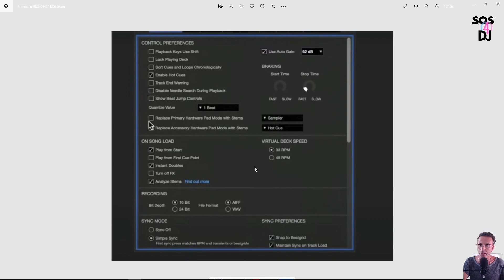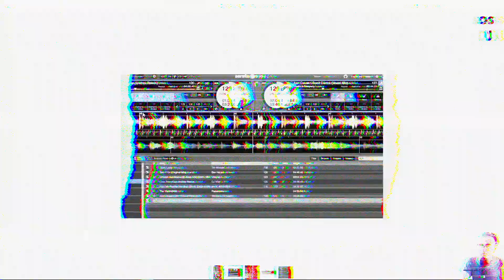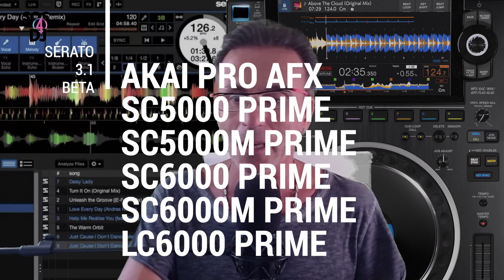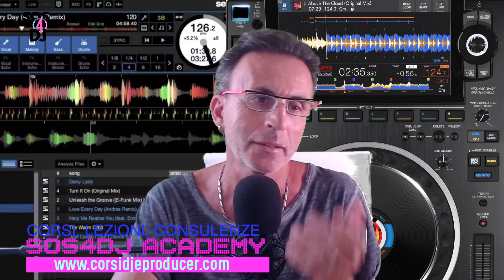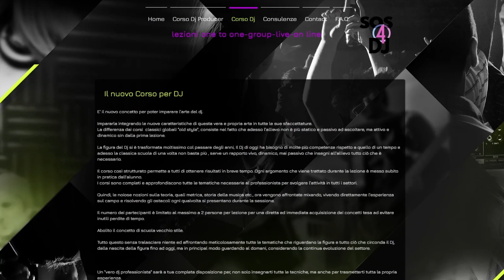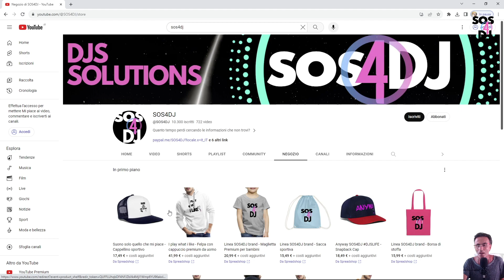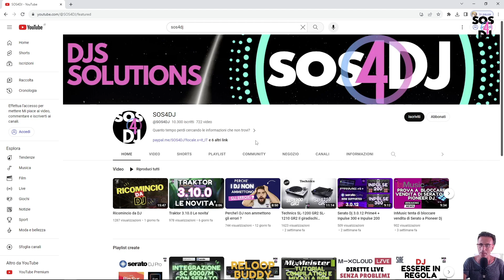Serato Dj Pro 3.1.0 Spoiler CDJ 3000 Stems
Serato Dj Pro sta aggiornando alla 3.1.0 ma ancora in fase beta, si può già avere a disposizione un'apertura degli stems a parecchi hardware compatibili.
Ecco l'elenco degli hardware ccon i quali si potranno usare gli stems di Serato:

Akai Pro AFX
Denon DJ SC5000 Prime
Denon DJ SC5000M Prime
Denon DJ SC6000 Prime
Denon DJ SC6000M Prime
Denon DJ LC6000 Prime
Pioneer DJ DDJ-SP1
Pioneer DJ DDJ-XP2
Pioneer DJ CDJ-3000
Pioneer DJ CDJ-2000NXS2
Pioneer DJ CDJ-2000NXS
Pioneer DJ CDJ-2000
Reloop Neon
Reloop l'RP-8000
Reloop l'RP8000 MK2
RANE Dodici
RANE Dodici MkII

0:00:00 | Intro
0:00:11 | Serato Dj Pro 3.1.0 beta
0:01:48 | Come attivare gli stems Serato sui CDJ 3000
0:02:57 | Come scaricare la Serato beta 3.1.0
0:04:28 | Hardware compatibili con stems Serato
0:06:24 | SOS4DJ Academy-Corsi Dj e Producer-Consulenze Private - Abbonamenti-SOS4DJ info Link e Contact
0:08:20 | Conclusioni